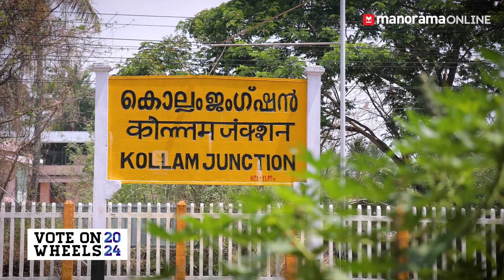കൊല്ലത്തെ വോട്ടുവിശേഷം | Vote on Wheels | Kollam | General Election 2024 | Manorama Online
Will Kollam continue support to NK Premachandran? Can Mukesh pull it out for LDF? - Vote on Wheels @Kollam